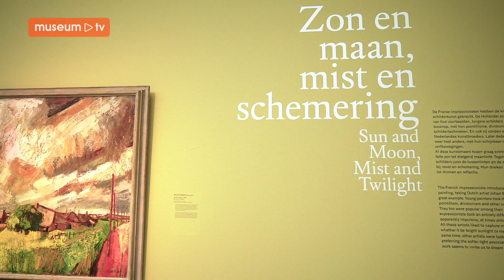Een kijkje in de tentoonstelling 'Weer en wind. Avercamp tot Willink'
Het is al eeuwenlang een dankbaar onderwerp in de beeldende kunst: het weer. De adembenemende luchten en het bijzondere licht in ons land trokken schilders van verre en maakten veel van onze eigen kunstenaars wereldberoemd. In de tentoonstelling 'Weer en wind. Avercamp tot Willink' speelt het weer de hoofdrol. MuseumTV nam samen met museumdirecteur Jan Rudolph de Lorm en weerman Peter Kuipers Munneke een kijkje.

Weer en wind. Avercamp tot Willink is te zien t/m 5 januari 2020.